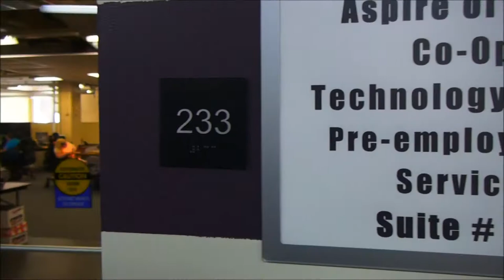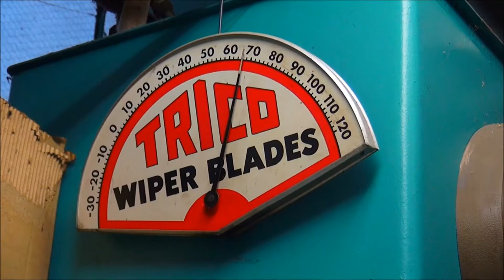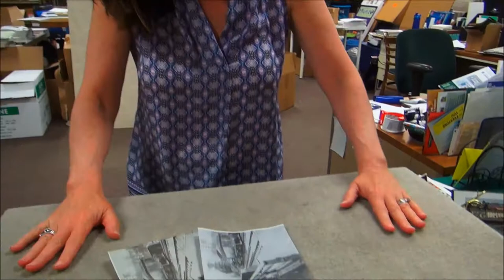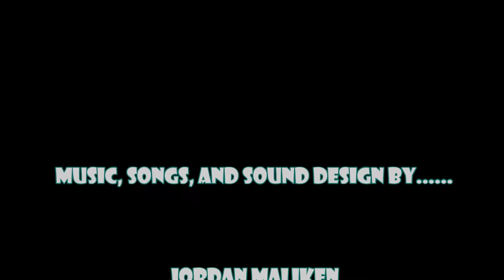Legends Of Trimain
iXPRESS, ASPIRE OF WNY, PRESENTS A SHORT DOCUMENTARY FILM INVESTIGATING THREE CREEPY TALL TALES OF TRI-MAIN.

LEGENDS OF TRI-MAIN is an original production by Ryan Williams, iXpress studios, and starring the following members of the TRI-MAIN community (in order of appearance):

ORIGINAL SOUNDTRACK BY: Jordan Maliken, Jared Smith, Mike Montileone, William Nosek, Stephen Pfeffer, Jenna Pantano,    Ronald Ecker